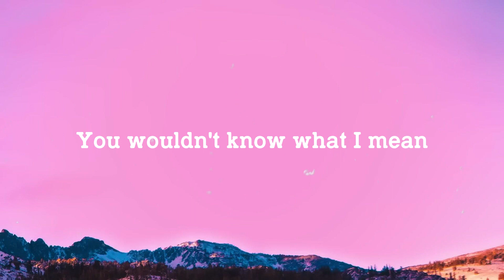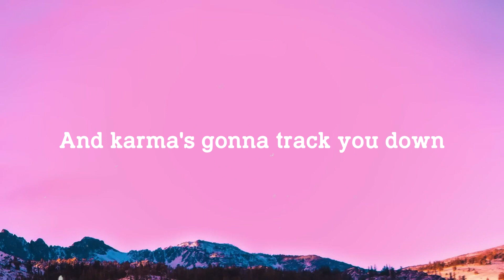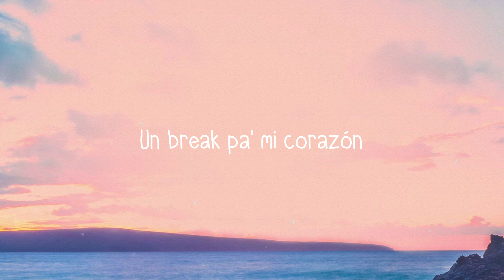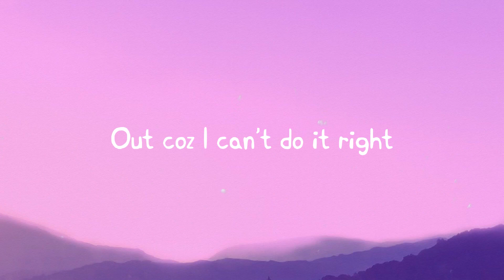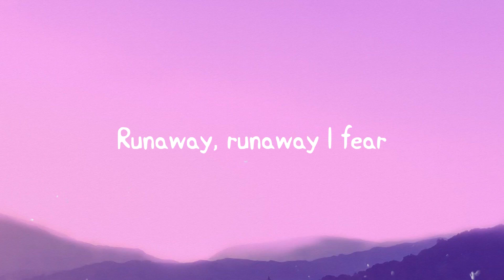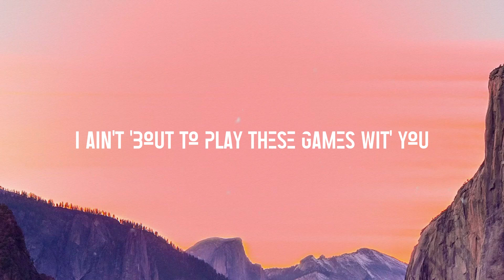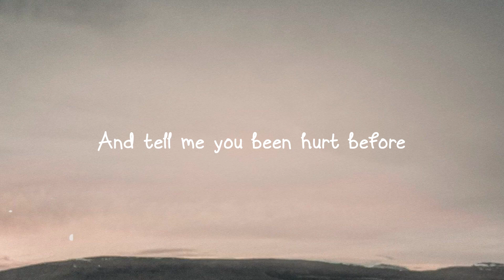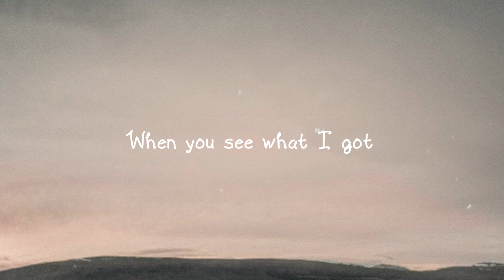Karma - Taylor Swift, Ice Spice (Lyrics Version) 🎺